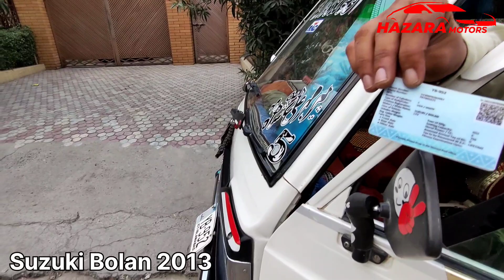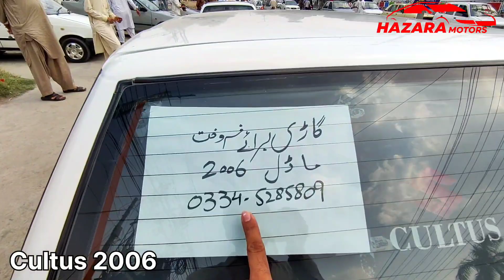Honda city for sale | mira for sale | Suzuki Cultus | Mehran car | used cars for sale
Mehran car olx
Mira for sale